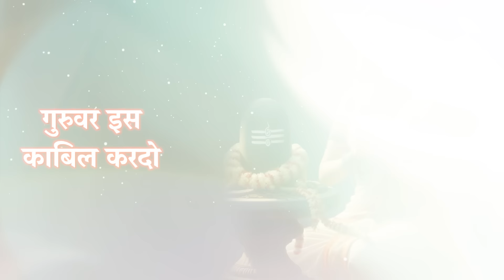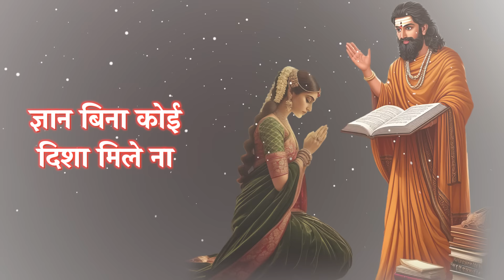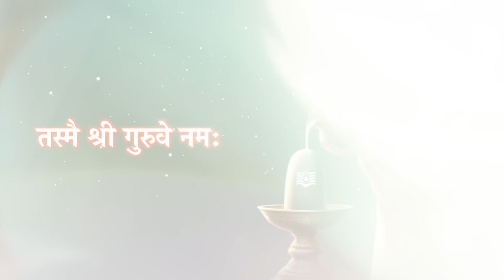Gurur Brahma Gurur Vishnu | Divine Melodies The Album |Vipin Reshammiya |Sudhakar | Disha Mudda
Song: Gurur Brahma Gurur Vishnu
Lyrics By : Sudhakar Sharma
Singer: Disha Mudda
Music Programmers: Suhas Parab, Subhash Parab, Priyesh Vakil, Barzin Contractor, Pratik Panchal & Sneha Inani.
Mixed and Mastered: Anudutt Shamain at HR Musik Studio
Assistant Mixing Engineer:  Vishal R.D.
Bulbul Tarang: Pradeep Pandit
Rhythm - Ashok Poddar
Music Supervisor - Mamta Vani
Blessings : Vipin Reshammiya & Madhu Reshammiya
VIDEO CREDITS
Produced By: Himesh Reshammiya Melodies
Project Consultant: Jitendra Patel
Finance Consultant: Chintan Patel
Consulting Producer: M.P. Singh
Editor: Swapnil Patre
Executive Producer: Rajendra Bhikaji Toraskar
Finance & Account Manager: Rahul Sheth & Prakash Serrao
In house Marketing: Ravi Desai
Legal Advisor: Tapas Dasgupta
Himesh Reshammiya Staff: Nilesh Dubey & Roshan Sav
Publicity Design: Loki’s Studio -Sachin Maruti Lokhande & Atul Janardan Tarkar
Production Boys: Omprakash Yadav, Gopendu Patta.
Special Thanks: Virgin Music India